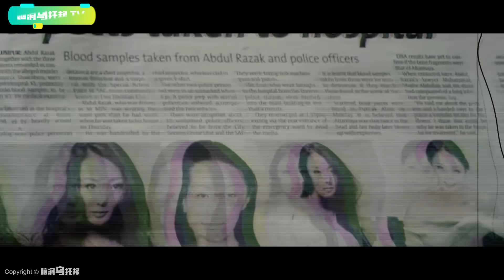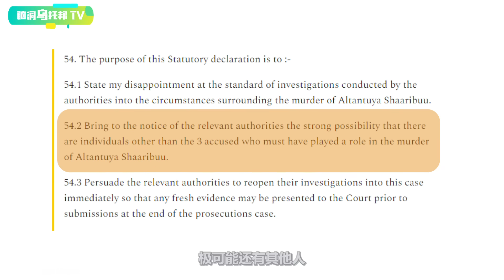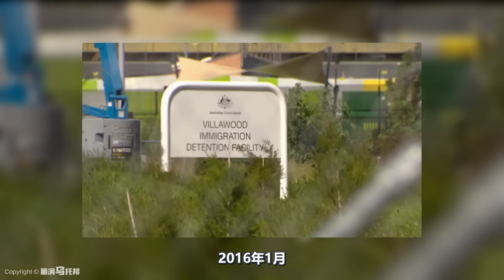【小烏說案】震驚一時的馬來西亞蒙古女郎案 被消失的私家偵探 暗箱操作的潛艇購買協議 真相究竟是什麼？[腦洞烏托邦 | 小烏 | Mystery Stories TV]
While politics and skulduggery are frequent bedfellows in most countries, it’s hard to believe the extent of the intrigue and corruption in the Malaysian government. Today we are going to talk about the greatest scandal surrounds a beautiful young woman who was having an affair with a high-ranking apparatchik. What really happened? Let's get into the video.

🔔 Credit
歡迎點贊，評論和轉發 💗 💗 💗